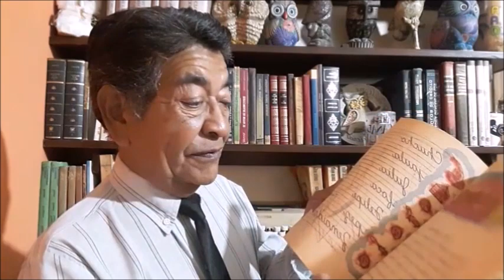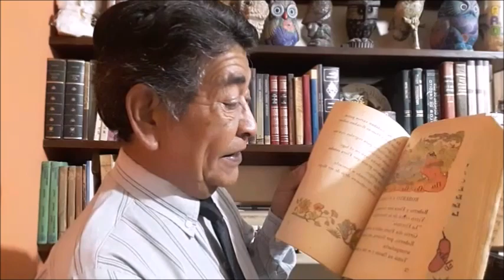MÉXICO, un país de instituciones. Los libros de texto gratuitos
LIC. JAVY PÉREZ, agradecemos su participación en este Capítulo.